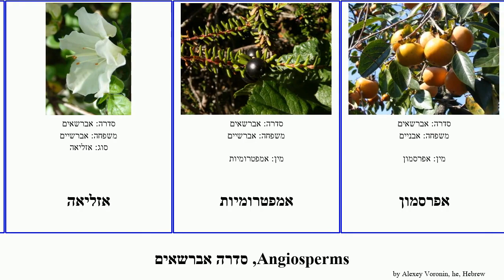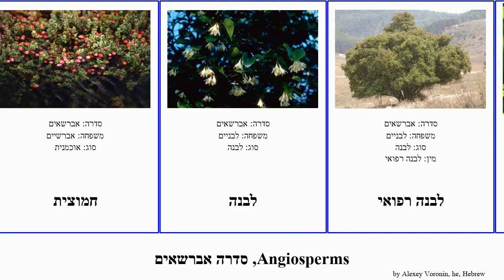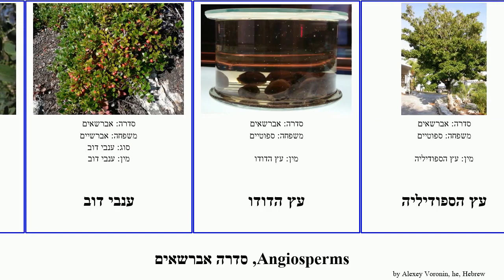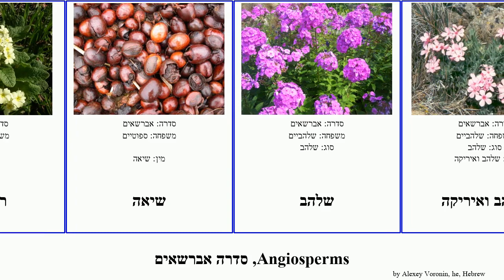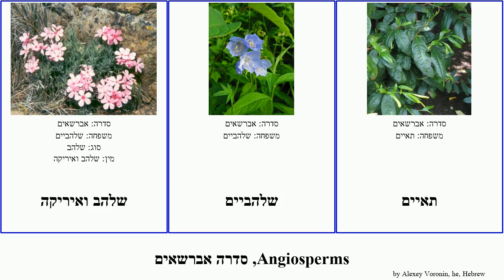Angiosperms, סדרה אברשאים רקפת קמליה קטלב אוכמנית מרגנית אביב לבנה דוב מצוי אפרסמון שלהב ענבי השדה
angiosperms סדרה אברשאים.
angiosperms of Order Ericales, language: he.

אבניים
אברש
אברשאים
אברשיים
אגוז ברזילאי
אוכמנית
אוכמנית
אוכמנית שחורה
אזליאה
אמפטרומיות
אפרסמון
אפרסמון אמריקאי
אקטינידיים
ארגן
בכור אביב
בכור אביב מצוי
בשמתיים
גאולטריה
דרלינגטוניה
הובנה
ורד העץ
ורוניקה
חמוצית
לבנה
לבנה רפואי
לבניים
לציתידיים
מונוטרופה אוניפלורה
מירסיניים
מרגנית
מרגנית השדה
מרגנית השדה
נבליתיים
ספוטיים
ענבי דוב
ענבי דוב
עץ הדודו
עץ הספודיליה
פוטריה
פולמוניון דביק
פלקיום
פרי הפלא
קטלב מצוי
קטלב משונן
קטלב קליפורני
קלמיה לאטיפוליה
קמליה
קמליה מרושתת
קמליה סינית
קניסטל
רודודנדרון
רודודנדרון גדול-עלים
רקפת
רקפת גלונית
רקפת יוונית
רקפת מצויה
רקפתיים
שיאה
שלהב
שלהב ואיריקה
שלהביים
תאיים
תפוח קקדו